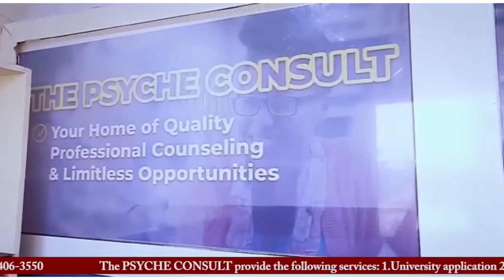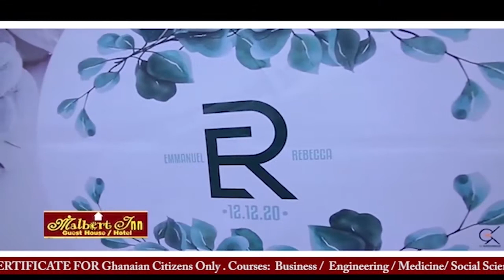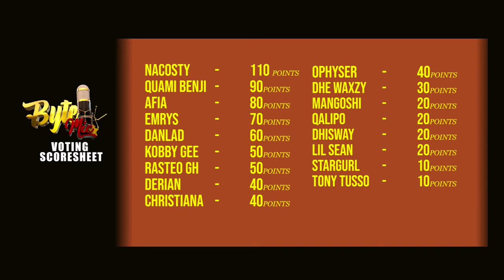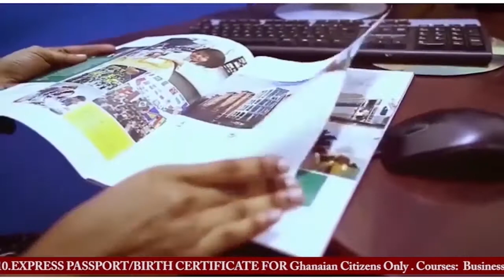ByteMic Eviction BATTLE 03